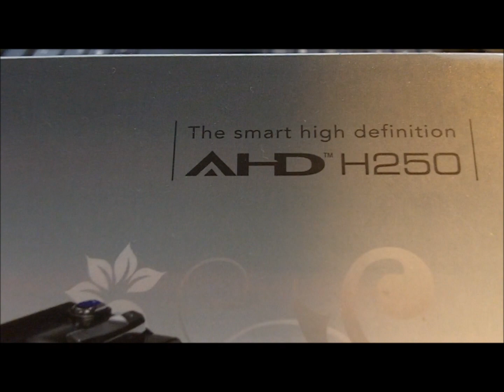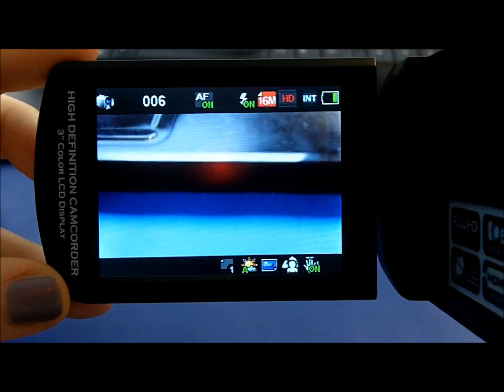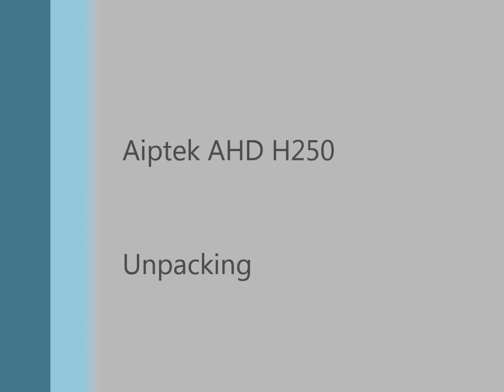Aiptek AHD H250 Unpacking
Unpacking the Aiptek AHD H250.